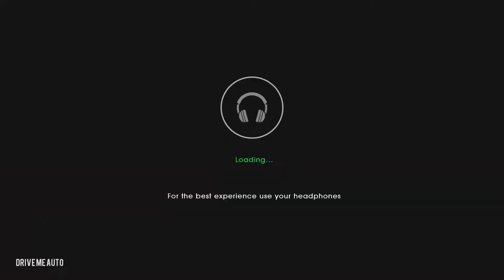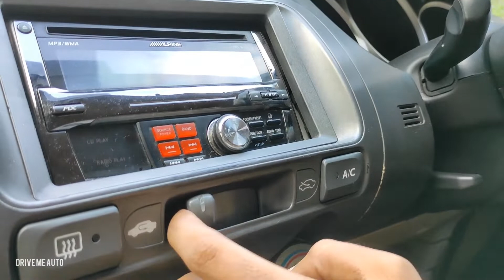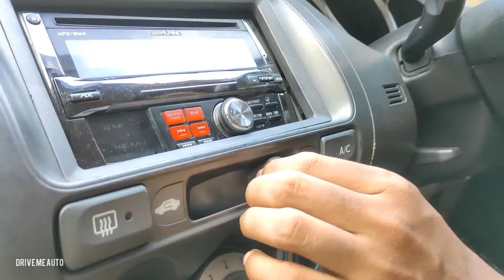Before Cold starting a car | Before driving a car Tips | Car Maintenance Tips in Malayalam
How to cold start a car? കാര്‍ മെയിന്റനന്‍സ് ടിപ്‌സ്, ഡ്രൈവിംഗ് ടിപ്‌സ്‌ We are giving tips for, How can a car be cold started. Things to keep in mind before starting a car. What to know before driving a car. Right way to drive a car. Understanding the maintenance procedures of a car.